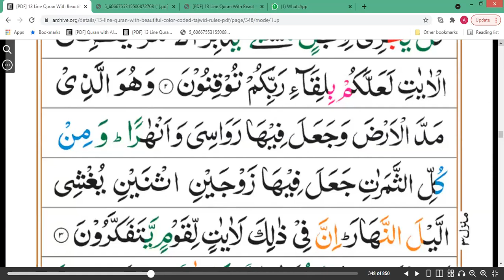Surah Ar-Ra'ad Ayat 1 to 3 | Parah 13 | session 2020-2021 |Grammar and Tafseer by Zubeena Naaz